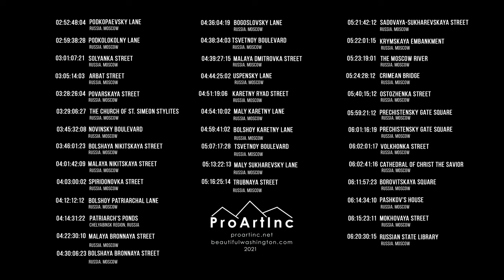Red Square, Moscow - 4K Long City Walking Tour | Filmed Last Summer, before the War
Take a long virtual walk through the center of Moscow in 4K Ultra HD. Start exploring the city from Strastnoy Boulevard (00:01:04) and continue your leisurely walk all the way to the Russian State Library (06:20:30). Spend 6 hours exploring antique architecture and modern buildings under the warm summer sun. Take a walk around Red Square, the Arbat, and the Patriarch's Ponds. See the sights from the comfort of your home right on your 4K TV! This walking tour was shoot before the Russian-Ukrainian war.
See all sights of this walking tour here (00:00:00):
Strastnoy Boulevard 00:01:04
Bolshaya Dmitrovka Street 00:04:13
Khokhlovsky Lane 00:06:42
Glinishchevsky Lane 00:14:54
Kamergersky Lane 00:32:32
Manezhnaya Square 00:46:39
Alexander Garden 00:51:06
Grave of the Unknown Soldier 00:52:15
Kremlin Passage 01:16:49
The Red Square 01:18:51
Spasskaya Tower of the Moskow Kremlin 01:34:37
St. Basil`s Cathedral 01:35:51
Zaryadye Park 01:40:14
Floating Bridge 01:51:08
Varvarka Street 02:12:31
Old Square 02:14;04
Solyansky Passage 02:17:00
Bolshoy Spasoglinishchevsky Lane 02:19:08
Maroseyka Street 02:26:38
Starosadsky Lane 02:31:18
Evangelical Lutheran Cathedral 02:35:04
Khokhlovsky Lane 02:37:28
Podkolokolny Lane 02:59:37
Solyanka Street 03:01:05
Arbat Street 03:05:12
Povarskaya Street 03:28:24
The Church of St. Simeon Stylites 03:29:08
Spiridonovka Street 04:03:00
Bolshoy Patriarchal Lane 04:12:10
Patriarch`s Ponds 04:14:30
Malaya Bronnaya Street 04:22:34
Bolshaya Bronnaya Street 04:30:05
Tsvetnoy Boulevard 04:38:32
Malaya Dmitrovka Street 04:39:27
Uspensky Lane 04:44:23
Karetny Road Street 04:51:17
Maly Karetny Lane 04:54:08
Bolshoy Karetny Lane 04:59:39
Maly Sukharevsky Lane 05:13:23
Trubnaya Street 05:16:23
Sadovaya-Sukharevskaya Street 05:21:44
Krymskaya Embankment 05:22:00
The Moskow River 05:23:17
Crimean Bridge 05:24:26
Ostozhenka Street 05:40:15
Prechistensky Gate Square 05:59:25
Volkhonka Street 06:02:00
Cathedral of Christ the Savior 06:02:40
Borovitskaya Square 06:11:56
Pashkov House 06:14:32
Mokhovaya Street 06:15:31
Russian State Library 06:20:30

Video from
Video title: Historical center and Red Square MOSCOW
Time of filming: June of 2021
Equipment used: Panasonic Lumix GH5, Lens Leica DG Vario-Elmarit 1:2.8-4.0/8-18 ASPH, DJI RSC 2 Stabilizer
Video type: City
Video resolution: 4K UHD
Producer: Roman Khomlyak, Pro Art Inc
Cinematographer: Evgeny Romanov
Editor and colorist: Yan Bekhter
Supervising editor: Alexey Romanov

Interesting facts about Moscow. Being the center of the Moscow region, the city itself is not part of the region. Moscow is territorially divided into 12 administrative districts, 125 districts, and 21 settlements. Moscow was founded by Prince Yuri Dolgoruky on Borovitsky Hill at the confluence of two rivers - the Moscow River and the Neglinnaya River. The favorable location made the city a relatively successful administrative unit.

Watch this 4K walking tour on your Ultra HD screen to feel the beauty of traveling and exploring new locations. This walking video can be used as a screensaver in any public place such as cafes, lobbies, waiting rooms, clinics, or travel agencies. Real city sounds without music or mechanical noise make this 4K urban live video a great backdrop for any space!

MB01WSHXQSBRQLE